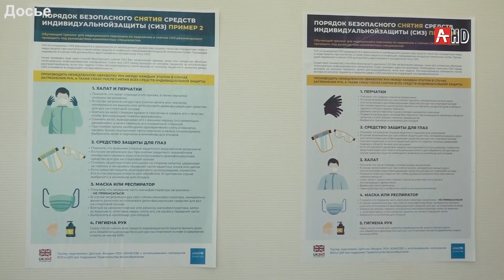РЕАБИЛИТАЦИЯ ПОСЛЕ КОВИД 25 11 20